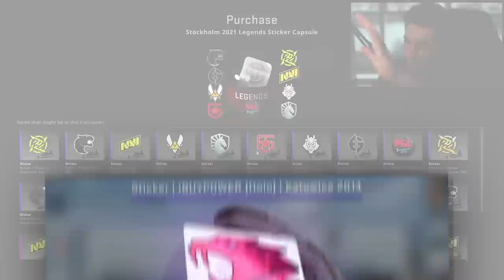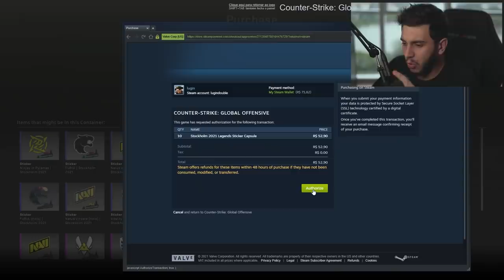O NOVO IBUYPOWER DO CS:GO??